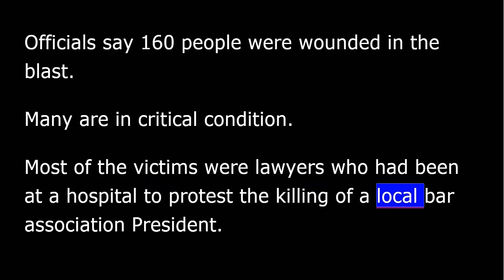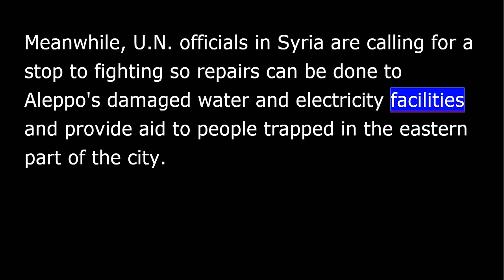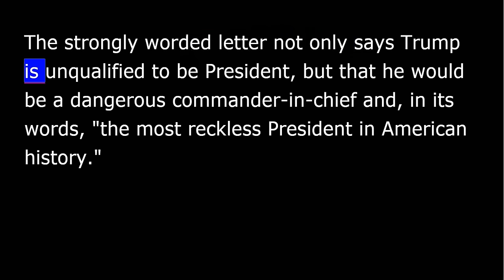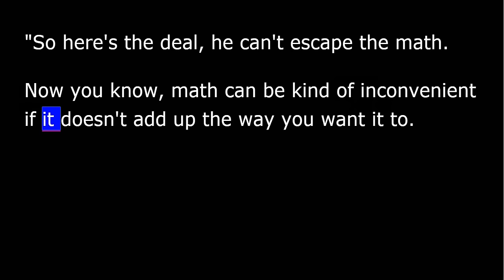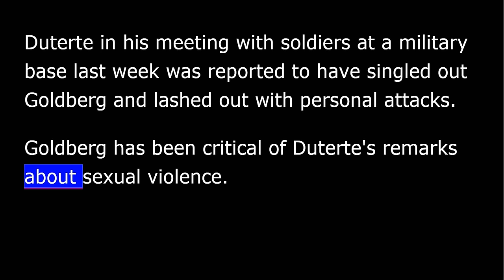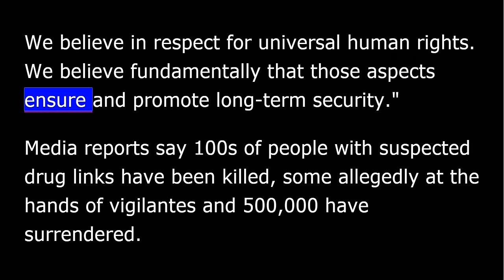VOA news for Tuesday, August 9th, 2016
From Washington, this is VOA news. I'm David DeForest reporting. A suicide bomb attack on a hospital complex in the Pakistani city of Quetta Monday has left more than 60 people dead.
Officials say 160 people were wounded in the blast. Many are in critical condition.
Most of the victims were lawyers who had been at a hospital to protest the killing of a local bar association President.
A splinter faction of the Pakistani Taliban is claiming responsibility for both incidents.
The fight for Syria's northern city of Aleppo has intensified. Opposition groups are pledging to send in more fighters and fully capture the area. Pro-government forces have responded to rebel gains with airstrikes.
The medical charity, Doctors Without Borders, said Monday airstrikes damaged a hospital in northwestern Syria and killed 13 people, including a number of children.
Meanwhile, U.N. officials in Syria are calling for a stop to fighting so repairs can be done to Aleppo's damaged water and electricity facilities and provide aid to people trapped in the eastern part of the city.
Authorities in Afghanistan said Monday they have made major successes against the Taliban and the Islamic State group. They say national security forces have killed 100s of fighters, including key leaders linked to both groups.
Officials say fighting between anti-government protesters and Ethiopian police has left dozens of people dead.
2 officials with the Oromo Federalist Congress party say more than 30 people were killed in the Oromiya region during protests on Saturday and Sunday.
Amnesty International says 97 people were killed.
One of the worst cities hit was Bahir Dar, the Amhara region's capital.
50 former Republican national security advisers, intelligence chiefs and trade representatives have signed a letter saying, none of them plan to vote for Donald Trump.
The strongly worded letter not only says Trump is unqualified to be President, but that he would be a dangerous commander-in-chief and, in its words, "the most reckless President in American history.”
Trump dismissed the 50 as part of what he called the "failed Washington elite.”
Trump's real focus Monday was the economy. Speaking at the Detroit Economic Club, Trump outlined his economic plan, saying he wants to jump start the American economy with new tax cuts, curbs on government regulation and efforts to boost the fortunes of middle-income workers.
"I am proposing an across-the-board income tax reduction, especially for middle-income Americans. This will lead to !1,000,000s of new and really good-paying jobs.”
In St. Petersburg, Florida, Democrat Hillary Clinton assailed the Trump plan.
"So here's the deal, he can't escape the math. Now you know, math can be kind of inconvenient if it doesn't add up the way you want it to. And economists left, right, in the middle all say the same thing. That Trump's policies would throw us into a recession, the last thing we need.”
Clinton plans to release her own economic plan later this week.
The United States summoned the envoy of the Philippines on Monday to clarify remarks made by President Rodrigo Duterte about U.S. ambassador Philip Goldberg.
Duterte in his meeting with soldiers at a military base last week was reported to have singled out Goldberg and lashed out with personal attacks.
Goldberg has been critical of Duterte's remarks about sexual violence.
Meanwhile, the U.S. government is alarmed by reports of extrajudicial killings as a result of Mr. Duterte's anti-drug dealer campaign.
Here is State Department spokeswoman Elizabeth Trudeau: "We believe in rule of law. We believe in due process. We believe in respect for universal human rights. We believe fundamentally that those aspects ensure and promote long-term security.”
Media reports say 100s of people with suspected drug links have been killed, some allegedly at the hands of vigilantes and !500,000 have surrendered.
Day 3 of the Rio Olympics featured medal events in gymnastics, swimming, fencing, women's rugby, judo and more. First-timers also debuted on day 3.
Delta Air Lines gradually resumed flights worldwide Monday, that after a computer outage grounded planes, leaving 1000s of passengers stranded.
Limited service was resumed about 6 hours after the outage began.
From the VOA news center in Washington, I'm David DeForest.